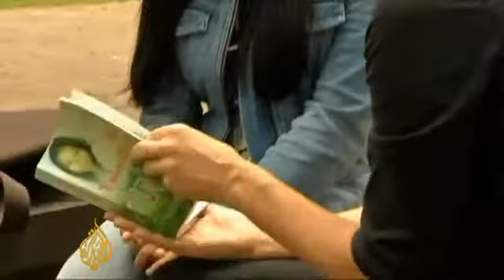PROPOSAL FOR PERMANENT BAN ON SENDING DOMESTIC WORKERS TO SAUDI ARABIA